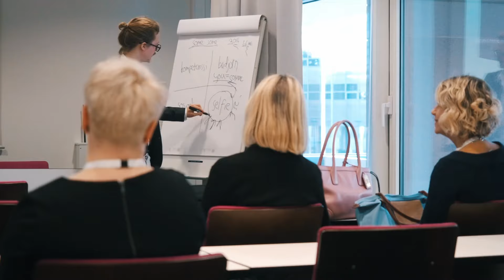Kurkistus Kokoustamoon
Uteliaat hoi, uudistimme kokoushuoneiden reseptiä! Viihtyvyyden lisäksi maustoimme ripauksella muunneltavuutta, yksilöllistä ergonomiaa ja elämyksellisyyttä. Järjestimme tutustumiskierroksia kesällä 2016 uudistettuihin tiloihin - kurkista sinäkin uudenlaisiin LOISTO ja RENTO kokoushuoneisiin ja ohjelmaan. Tavataan uudistuneessa Kokoustamossa!